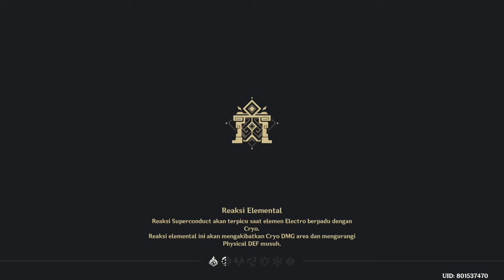[F2P] Hypostatic Symphony II (Pure Anemo Hypostasis Boss Event) - Genshin Impact Indonesia